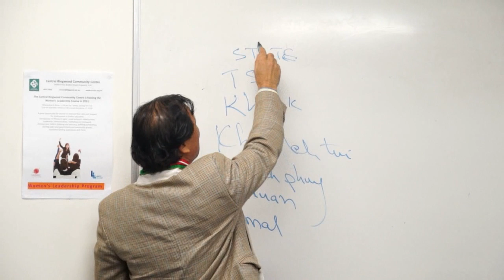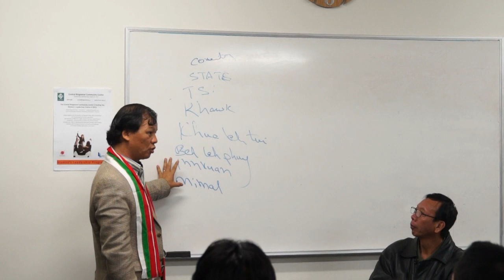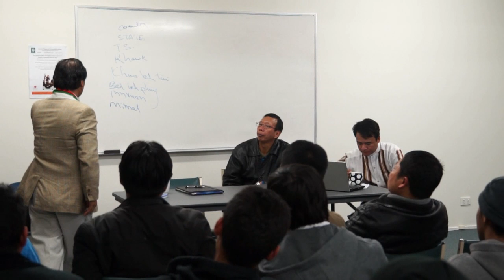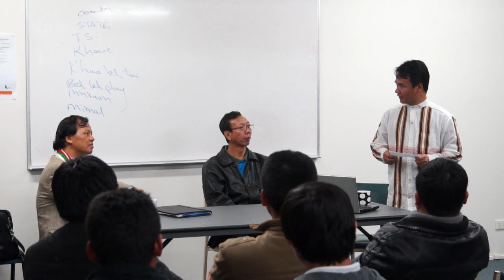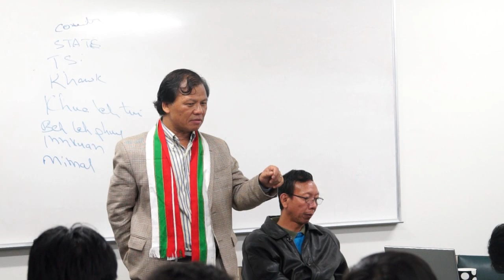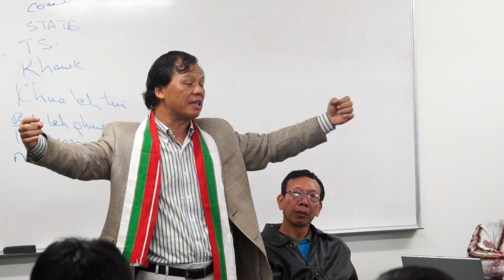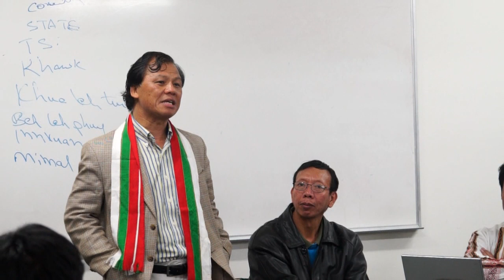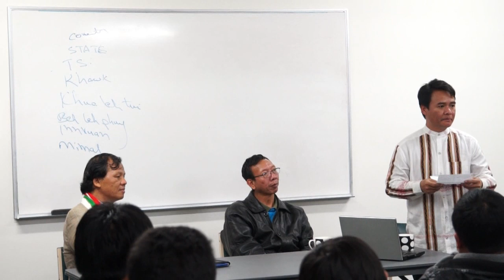Dr Cin Do Kham leh Melbourne Australia Zomi Last day..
Melbourne Australia ah Dr. Cin  Do Kham in Leitung buppi a Kamvai khak na ah na Hi Lunglung kei un la na Hi Lingling Un cih ong kam vai khak tawpna hi..